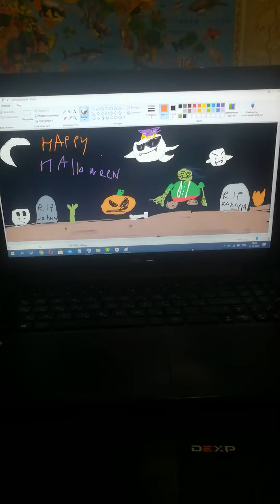Happy Halloween!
Happy Halloween Everyone! I go to vacation tomorrow and don't be sad!